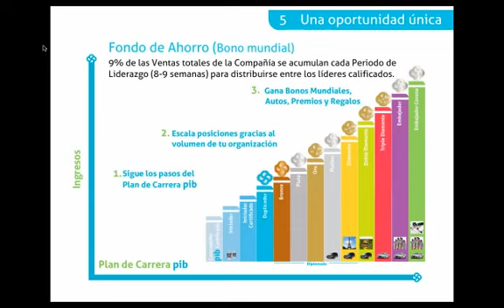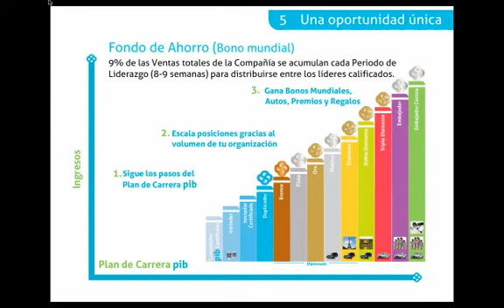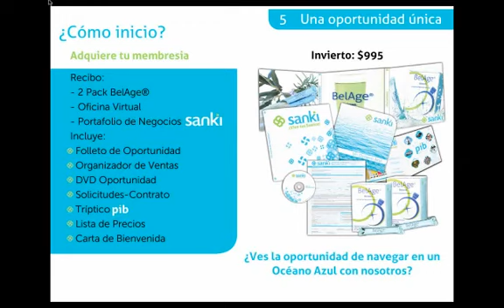Presentación Sanki Parte 3.